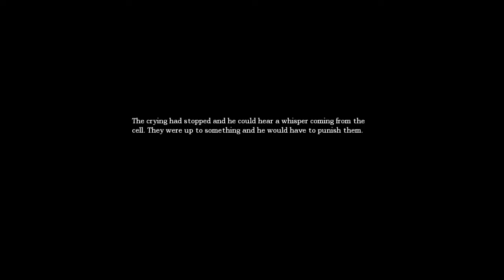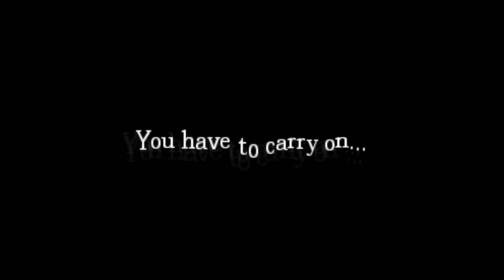Amnesia: The Dark Descent Part 27 - Failing In The Machine Room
Hello there! Follow these steps and you will become one of our braindead minions! ;)